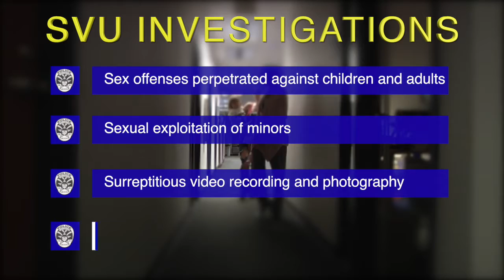The 411 On CPD - SVU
The goal of the Chandler Police Department Special Victims Unit is to provide the highest level of service to the victims and their families while minimizing secondary trauma .